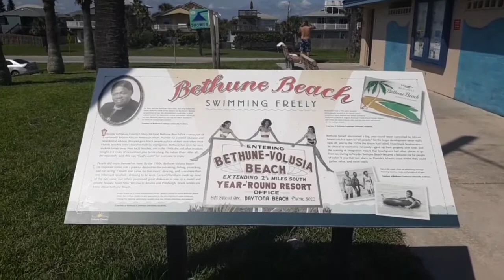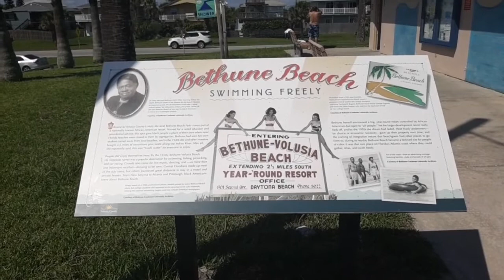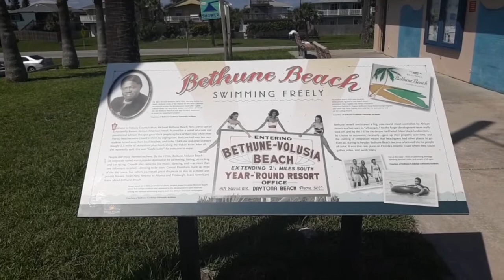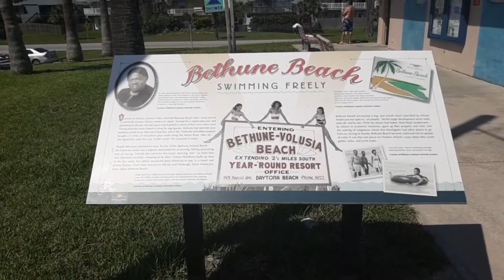Mary McLeod Bethune Beach County Park, Bethune Beach, Florida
Swimming, history